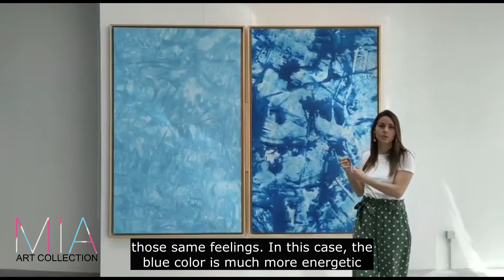Fatima Al-Kindi Art in Sense of Women